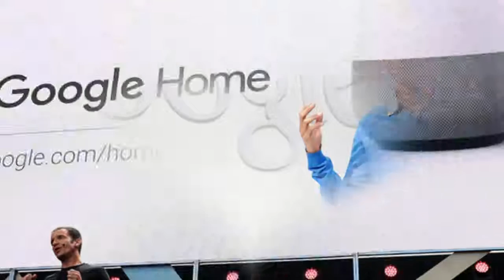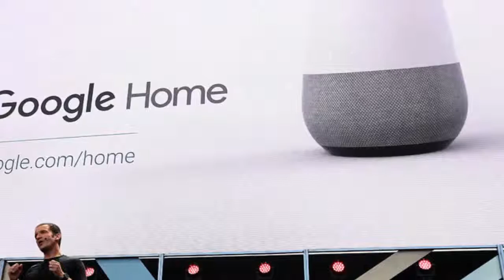Google, Lagging Amazon, Races Across the Threshold Into the Home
SAN FRANCISCO — When Amazon introduced its Echo device in late 2014, Google executives were caught off guard. For years, they had predicted the creation of a virtual assistant that would answer questions or help accomplish tasks, and they focused on building that capability into smartphones and tablets.

Amazon took a different approach and created the Echo, a device with the sole purpose of showcasing the company’s artificially intelligent assistant software, called Alexa. Since then, the Echo has become a surprise hit, vaulting Amazon ahead of Google in a race to build technology that interacts as humans do. Users can ask Alexa to play music, dim the lights or call for a ride.

For Google, whose name is synonymous with finding answers on the internet, Amazon’s success with Alexa exposed a vulnerability. Google, along with its parent company, Alphabet, has invested heavily to solve the technology world’s toughest problems, but it often trails competitors in turning those advancements into products and businesses.

On Tuesday, Google is expected to finally unveil its answer to the Echo, alongside new smartphones and tablets. The Google Home device, which looks a little like an air freshener, is expected to go on sale later this month.

Google Home is powered by what Google calls the Assistant, which uses artificial intelligence to understand what users are saying and respond conversationally with the best answers. Google introduced a messaging app last month that incorporates the Assistant, and the company plans to add the feature to its latest smartphones and tablets.

Given the newness of the market for artificially intelligent home gadgets, Google has plenty of time to close the gap. The company believes it can win over consumers with a smarter digital assistant that builds on its stronghold in search and years of research in artificial intelligence.

But the fact that Google was outmaneuvered by Amazon — not Apple, which builds its own digital assistant technology, called Siri, into its mobile products — has caused head-scr